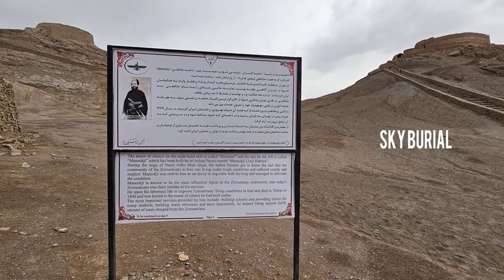Tower of silence Zoroastrianism | Secrets of Zoroastrian Sky Burial in Iran | Iran Travel vlog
The Tower of Silence, also known as Dakhma in Persian, holds significant cultural and historical importance for the Zoroastrian community in Iran. According to Zoroastrian beliefs, corpses were deemed impure and unsuitable for burial in the Earth or cremation by fire. Hence, the Zoroastrians developed a distinctive burial method, known as the Tower of Silence, associated with the Parsi cremation ritual known as sky burial.

In the Tower of Silence, bodies are placed in designated compartments based on age and gender, where the sun's heat facilitates rapid decomposition. Vultures, attracted to the site, play a vital role in consuming the remains. Traditionally, men's corpses were placed in the Outer Circle, women's in the middle, and children's in the innermost ring. After decomposition, bones are placed in a central pit.

During the peak of Zoroastrianism, Towers of Silence were constructed away from inhabited areas, with staff residing onsite and refraining from entering villages. The Tower complex housed staff quarters and temporary accommodations for the deceased's family. Rituals were performed in some rooms before carrying the dead to the tower's top.

Although once functional, the practice of sky burial was banned in Iran in the late 1960s, rendering Towers of Silence obsolete for their intended purpose. Today, visitors can explore the Towers, gaining insight into Zoroastrian burial customs and experiencing panoramic views of the surrounding landscape.

This glimpse into Iran's cultural heritage underscores its significance as a destination for cultural exploration.